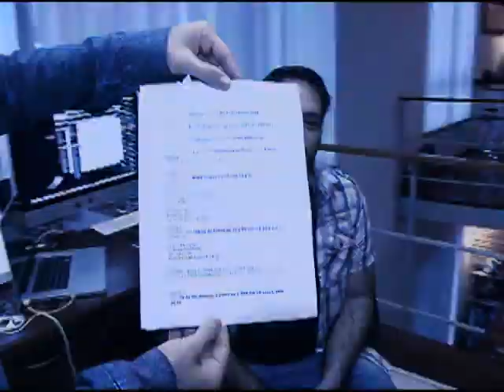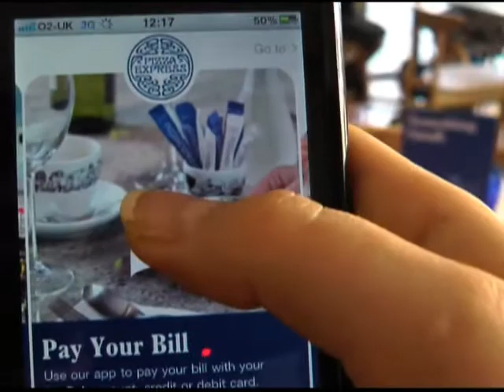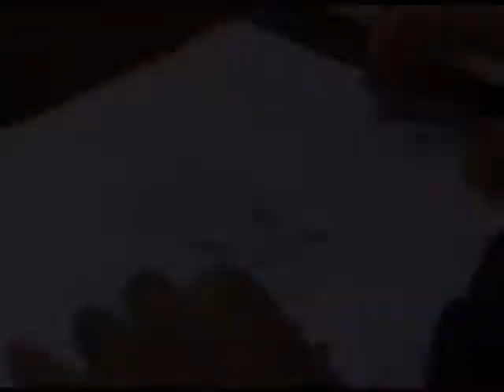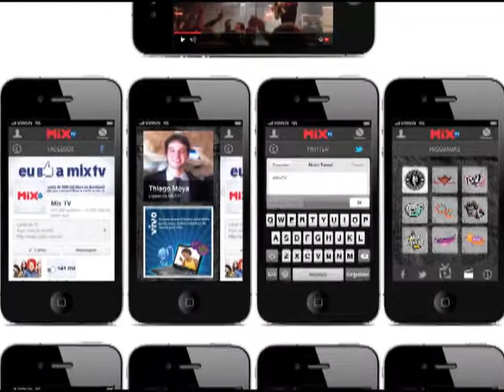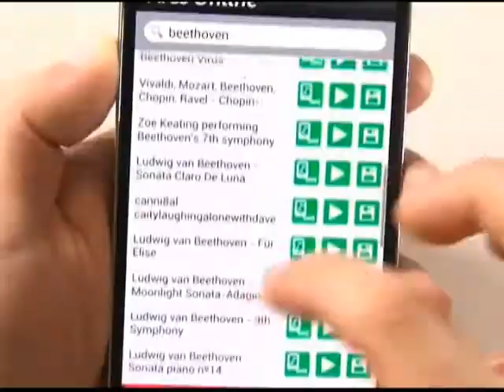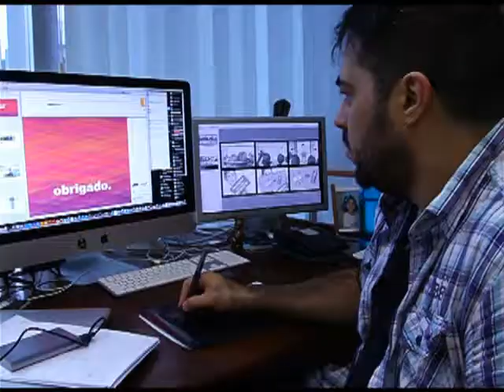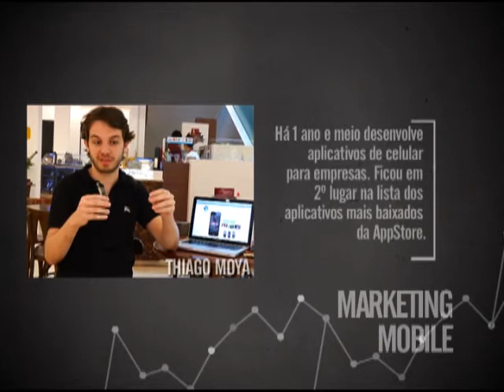Simulado PGM11 03/11/2013 Marketing Mobile e Design de Animação - Bloco 03